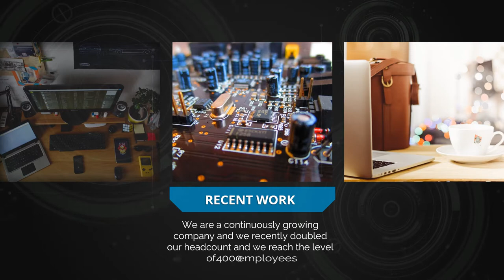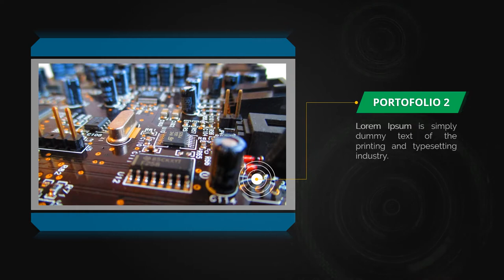Jasa Produksi Video Pemasaran Produk Konvensional, Hasil Bumi dll ; Hub Kami di Kudus